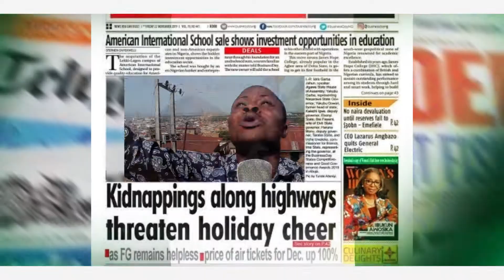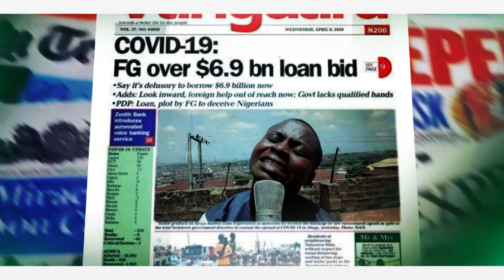Him Alone Official Video. By Olawale Fakeye (and Joyful Noise Maker band).